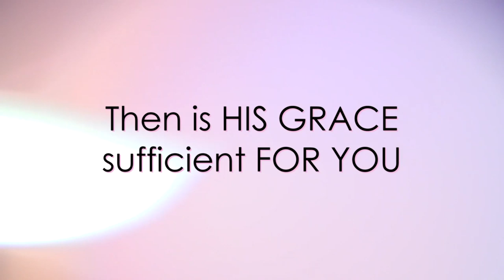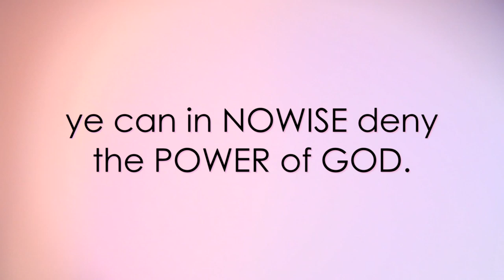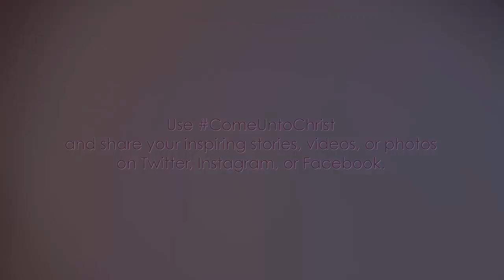Come With Us!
"Come Follow Me" the Savior said... let us now in his footsteps tread. Members of the LDS Church cordially invite you to come and see! Come and see what your life will be like when God becomes a major part of it!
Moroni 10:32 Yea, come unto Christ, and be perfected in him, and deny yourselves of all ungodliness; and if ye shall deny yourselves of all ungodliness, and love God with all your might, mind and strength, then is his grace sufficient for you, that by his grace ye may be perfect in Christ; and if by the grace of God ye are perfect in Christ, ye can in nowise deny the power of God.cid=HPWE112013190